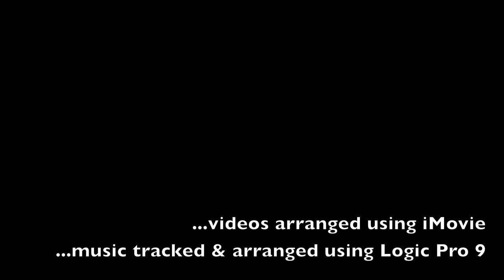Reggae Loop Dub #2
...now an official member of Passafire.

Equipment/Software Used:
Schecter C-1 Custom
Fender Double Fat Strat HH
Schecter Stiletto Custom-5
M-Audio Keystation es88
Remo 14" Djembe
RhythmTech Piccolo Cabasa
LP Egg Shaker
10" Tambourine
Shure SM57
Mbox2 Pro
Logic Pro 9
iMovie